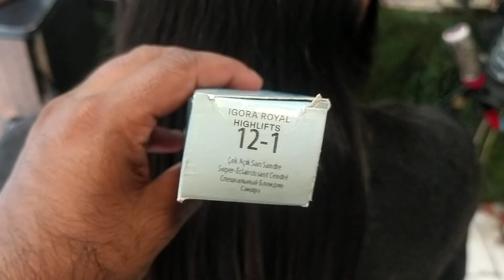Global Highlights Colour Without Bleach 12-1 Schwarzkopf Tutorial Video ( Hair Master kuldeep)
welcome to SK salon my all friend
  my channel on video hair related

different different hair colour video
tutorial video master class. hair master Kuldeep

so please watch my video

and can try your salon in different different hair
 colours